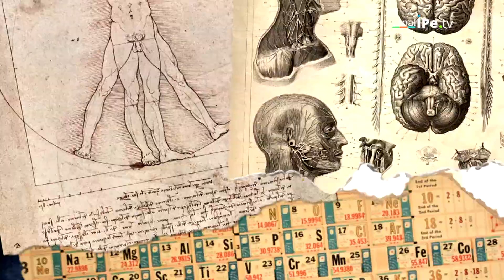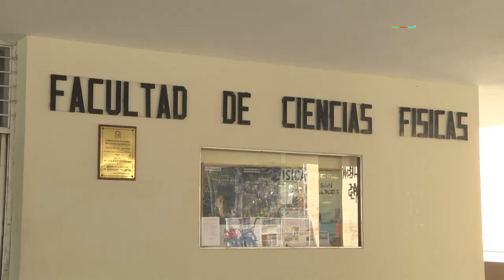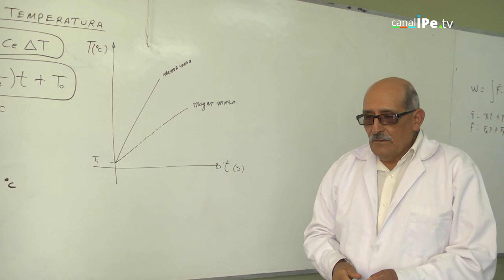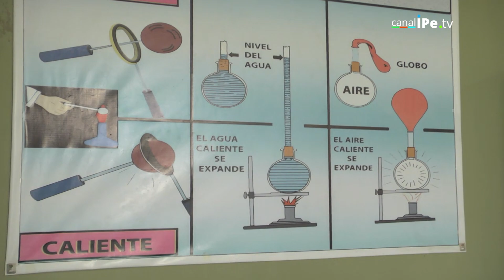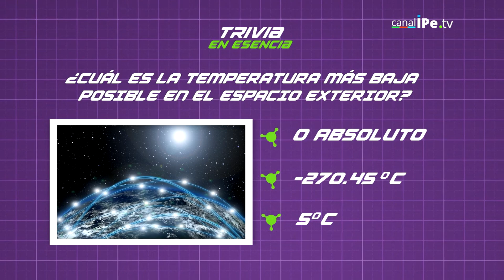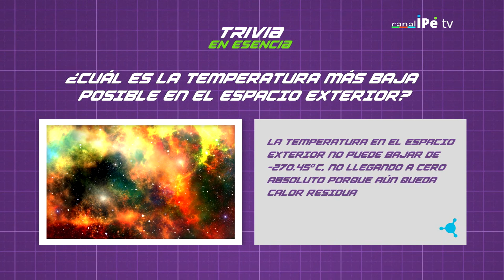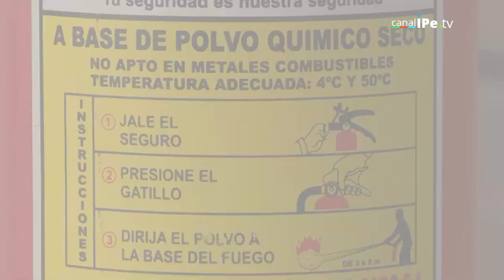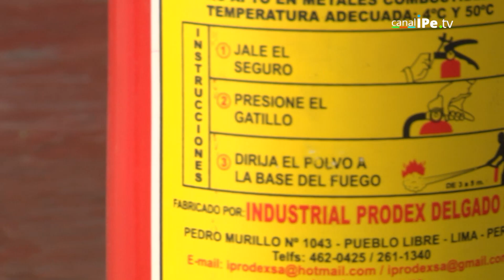1. Ciencia en Esencia - Calor - Tercera Temporada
En este episodio Diego habla sobre la temperatura, el calor y cómo este afecta a nuestro mundo en el día a día.